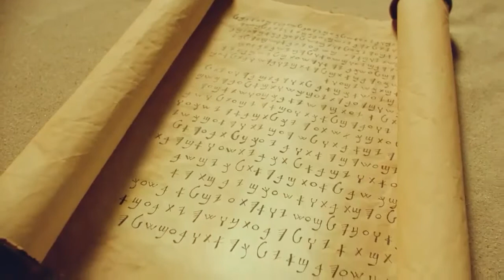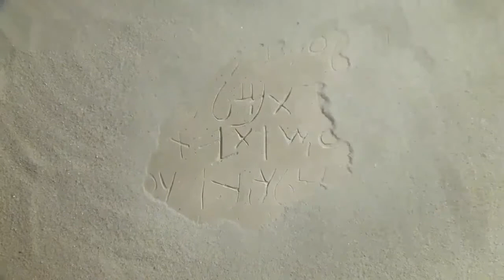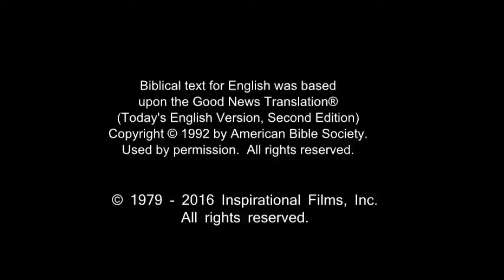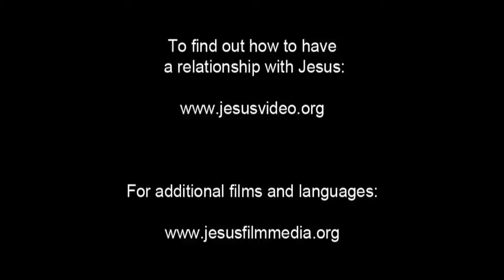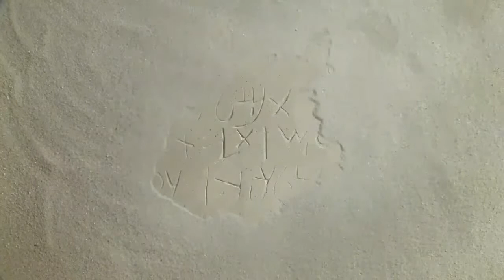English Life Saving Message! Jesus! Jesus! Jesus Save me Now!!! Risen Jesus Saves!!!(56)